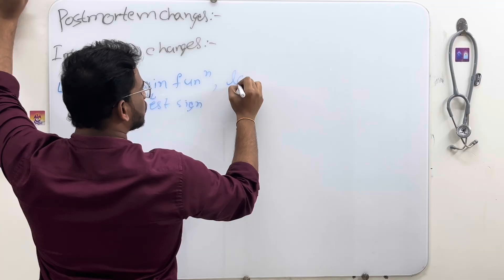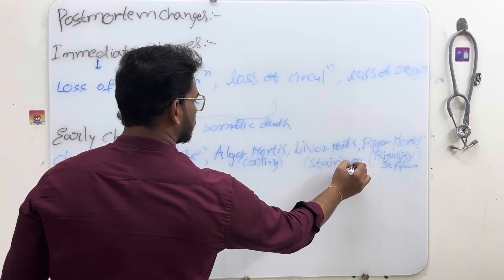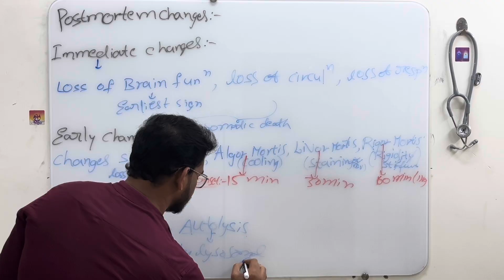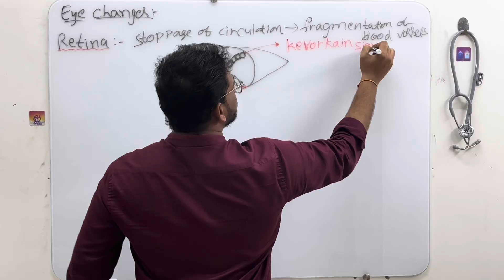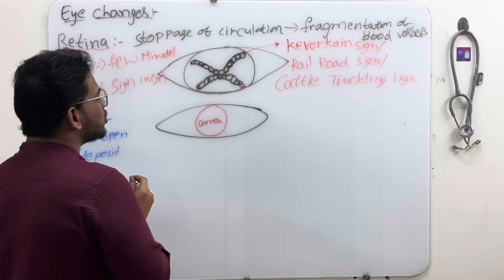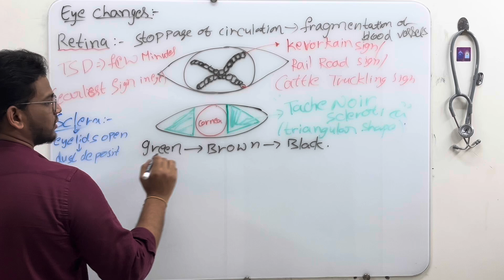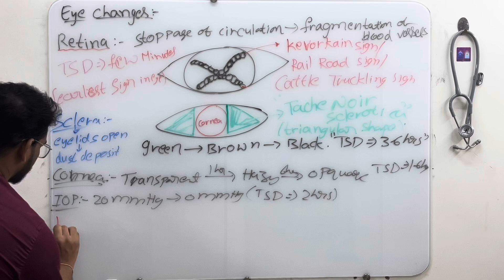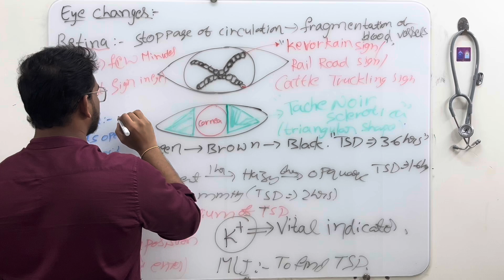Post-mortem changes & EYE changes after death